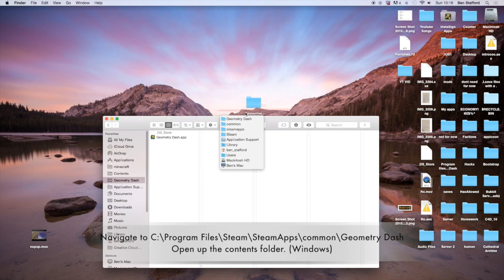Geometry Dash Coin Hack PC/Mac 1.9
Woah under a minute ( ͡° ͜ʖ ͡°)

So yeah I remade it so it is EASIER